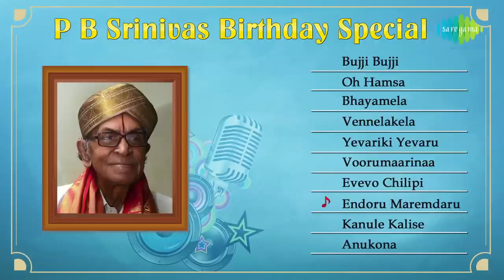P.B. Srinivas Telugu Hit Songs Jukebox | Birthday Special | Best Telugu Songs Of All Time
🎁 Happy Birthday P.B. Srinivas 🎁 🎂 🍰

On the 85th birth anniversary of the legendary singer, P.B. Srinivas, SAREGAMA brings you the best Telugu songs collection. Enjoy!

00:00 - Bujji Bujji
03:39 - Oh Hamsa
09:31 - Bhayamela
12:59 - Vennelakela
16:31 - Yevariki Yevaru
20:08 - Voorumaarinaa
23:03 - Evevo Chilipi
27:29 - Endoru Maremdaru
30:36 - Kanule Kalise
33:59 - Anukona

Songs Information:

Song 1: Bujji Bujji Paapayi
Singer: P.B. Sreenivas
Lyrics: Acharya Athreya
Movie: Aada Brathuku
Cast: N.T. Ramarao, Devika, Kantharao
Director: Vedantam Ragavaiah
Producer: S.S.Balan
Banner: Gemini Studios
Released in: 1965

Song 2: Oh Hamsa Nadaladhana
Singer: P.B. Sreenivas
Lyrics: Dasarathi Krishnamacharyulu
Movie:  Asaadhyudu
Cast: Krishna, K.R. Vijaya
Director: V. Ramachandar Rao
Producer: Nellore Kantharao
Banner: Tiger Productions
Released in: 1968

Song 3: Bhayamela Oh Manasa
Singer: P.B. Sreenivas
Lyrics: Sadasiva Brahmanda Swamy
Movie: Bhale Ramudu
Cast: Akkineni Nageswara Rao, Savitri
Director: Vedantam Raghavaiah
Producer: V.L. Narasu
Banner: Narasu Studios, Vinoda Pictures
Released in: 1956

Song 4: Vennelakela Napai Kopam
Singer: P.B. Sreenivas
Lyrics: Acharya Atreya
Movie: Constable Koothuru
Cast: Jaggaiah, Krishna Kumari, Kantharao
Director: Tapi Chanakya
Producer: Nanjundan, M. Sathyam
Banner: Chithrakala
Released in: 1963

Song 5: Yevariki Yevaru
Singer: P.B. Sreenivas
Lyrics: Acharya Athreya
Movie: Intiki Deepam Illale
Cast: N.T. Rama Rao, Kongara Jaggaiah, B. Saroja Devi, Girija
Director: T.R. Ramanna
Producer: T.R. Ramanna
Banner: R.R. Pictures
Released in: 1961

Song 6: Voorumaarinaa Unikimaarunaa
Singer: P.B. Sreenivas
Lyrics: Dasari Narayana Rao
Movie: Mooga Nomu
Cast: Akkineni Nageswara Rao, Jamuna
Director: Dasari Yoganand
Producer: M. Kumaran, M. Murugan, M. Saravanan
Banner: A.V.M. Production's (1966)
Released in: 1969

Song 7: Evevo Chilipi Thalapu
Singers: P.B. Sreenivas, S. Janaki
Lyrics: Acharya Aatreya
Movie: Sumangali
Cast: A.N.R, Savitri
Director: Adruthi Subba Rao
Producer: T. Govindarajan
Banner: Ashok Movies (1964 & 1965)
Released in: 1965

Song 8: Endoru Maremdaru
Singer: P.B. Sreenivas
Movie: Swarajyam
Cast: Madala Ranga Rao, Murali Mohan, Syamala Gowri, K. Vijaya, Vankayala, Jeeva, MP Prasad, Narra Venkateswara Rao, Chalapathi Rao, Nalluri Venkateswarlu, Babu Rao, Attili Lakshmi, Kalpana Rai, Pushpa Kumari, Sashi Mohan, Chakravarthi
Director: Navatharam
Producer: Madala Rangarao
Banner: Navatharam Pictures
Released in: 1983

Song 9: Kanule Kalise Vela
Lyrics: Veturi Sundararama Murthi
Movie: Thotalo Pilla Kotalo Rani
Cast: Kantha Rao, Vanisri
Director: G.Viswanadtham
Producer: S.Bavanarayana, Y.V.Rao
Banner: Gowri Productions
Released in: 1964

Song 10: Anukona
Singer: P.B. Sreenivas
Lyrics: Devulajalli Krishnasastri
Movie: Amayakudu
Cast: Krishna, Jamuna
Director: Addala Narayana Rao
Producer: M. Sankaraiah
Banner: Udayasri Pictures
Released in: 1968